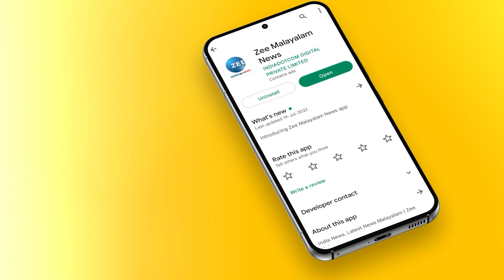Actor Arun Kumar | ദിലീപേട്ടന്‍ എന്നെ അനിയാ എന്നേ വിളിക്കാറുള്ളൂ. - നടന്‍ അരുണ്‍ കുമാര്‍ | Onam 2022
ദിലീപേട്ടന്‍ എന്നെ അനിയാ എന്നേ വിളിക്കാറുള്ളൂ. - നടന്‍ അരുണ്‍ കുമാര്‍